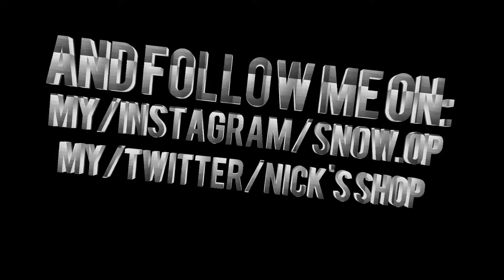putting together a 100-piece puzzle jurassic world blue the raptor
made this video in 1 hour edit all of it together speed it up until it's 8 minutes long,I hope you enjoy the music the links Are in the description all NCS.